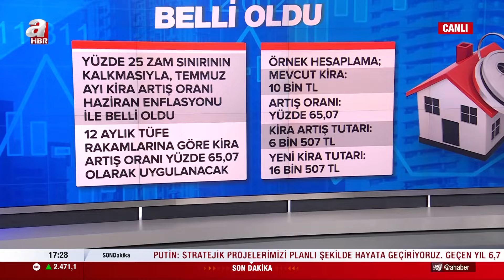Kirada yüzde 25 zam sınırı kalktı! Peki temmuzda yeni zam oranları ne kadar olacak? | A Haber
Kiracılar ve ev sahipleri için kritik bir dönemeç başlıyor: 1 Temmuz itibarıyla yürürlükten kalkacak olan yüzde 25'lik kira artış sınırının ardından, yeni kira artış oranı TÜFE ortalamasına göre belirlenecek. Bu değişiklik, kira sözleşmelerinde önemli bir dönüşümü işaret ediyor. Kiracılar ve ev sahipleri, önümüzdeki dönemde kira artışlarının nasıl şekilleneceğini ve bu değişikliğin kendilerine nasıl yansıyacağını merakla bekliyor.